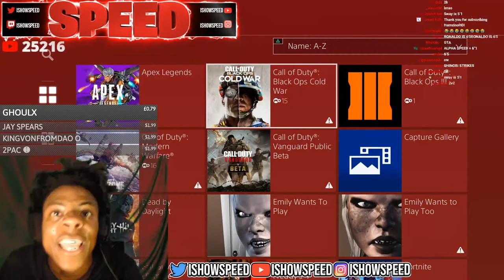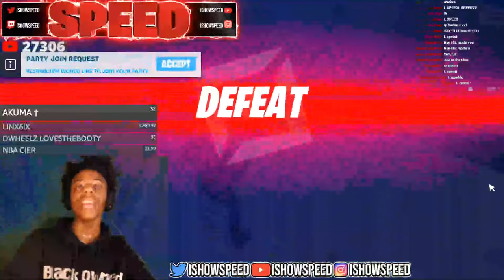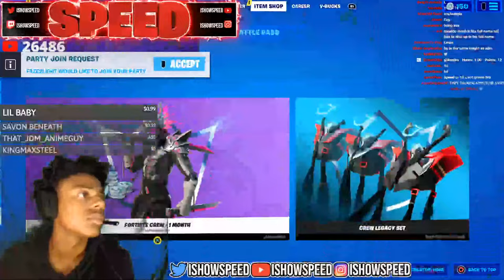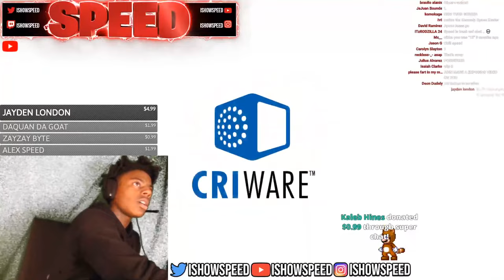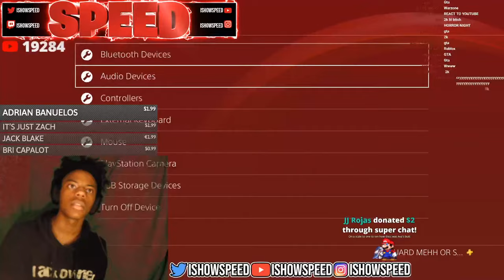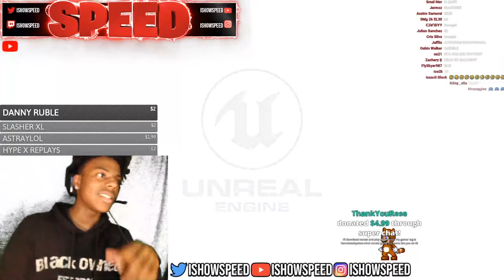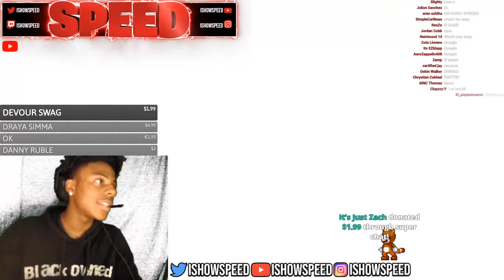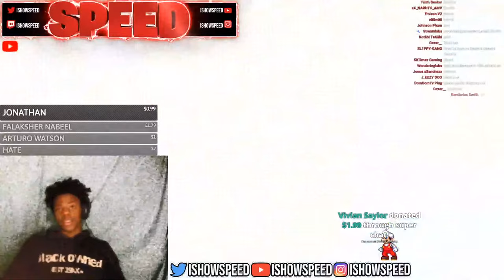IShowSpeed Vs NRG RONALDO $5000 POT WAGER FORTNITE NOW! FORTNITE LIVE STREAM!